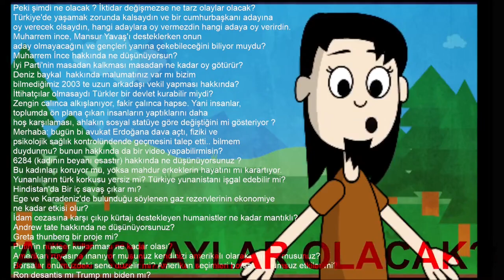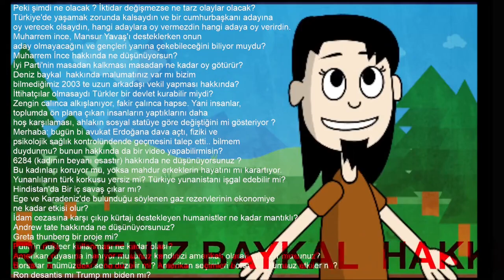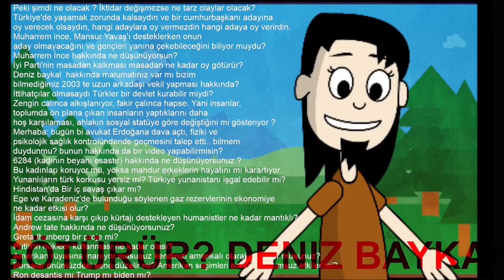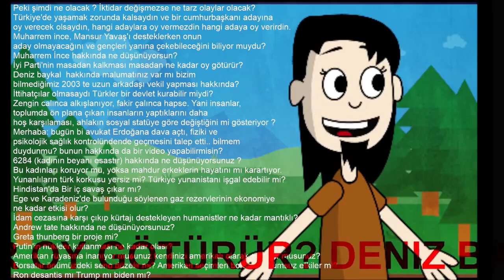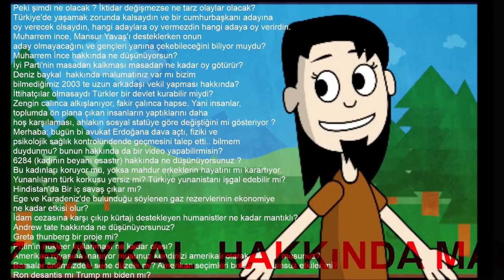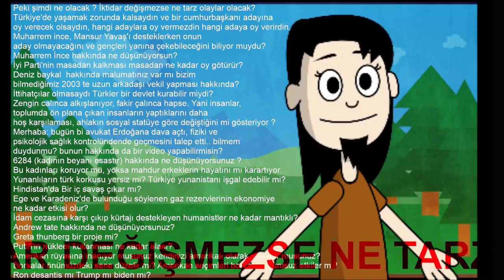6li masa secimler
SEÇİM TAHMİNİ KONUSUNDA NEDEN G.T OLDUM? KK SEÇİMİ KAZANABİLİR Mİ?
Peki şimdi ne olacak? İktidar değişmezse ne tarz olaylar olacak?
Türkiye'de yaşamak zorunda kalsaydın ve bir cumhurbaşkanı adayına oy verecek olsaydın, hangi adaylara oy vermezdin hangi adaya oy verirdin.
Muharrem ince, Mansur Yavaş'ı desteklerken onun aday olmayacağını ve gençleri yanına çekebileceğini biliyor muydu?
Muharrem İnce hakkında ne düşünüyorsun?
İyi Parti'nin masadan kalkması masadan ne kadar oy götürür?
2023 te Cumhurbaşkanı kim olacak?,
Cumhurbaşkanlığı seçimi 2 tur nedir?,
Cumhurbaşkanı seçimi nasıl yapılır?,
2024 de ne seçimi var?,
Seçim takvimi nasıl hesaplanır?,
Cumhurbaşkanı seçimleri kaç yılda bir yapılır?,
14 Mayıs Ne seçimi?,
Cumhurbaşkanlığı seçimi ne zaman yapıldı?,
Cumhurbaşkanı kimi seçer?,
Yürütme yetkisi kime aittir?,
Selahattin Demirtaş ne kadar oy aldı?,
2023 seçimi nasıl olacak?,
2023 seçim sonucu ne olur?,
Cumhurbaşkanı olmak için kaç oy lazım?,
deva partisi,
saadet partisi,
altılı masa adayı,
gültekin uysal,
demokrat parti başkanı,
gelecek partisi,
chp,
meral Akşener,
Cemel Savaşında Zubeyr ve Talhayi, Ali'mi oldurdu? yoksa kendi kendilerine mi öldüler? Cennetlik sahabeler mal-mülk için mi birbiriyle savaştı?